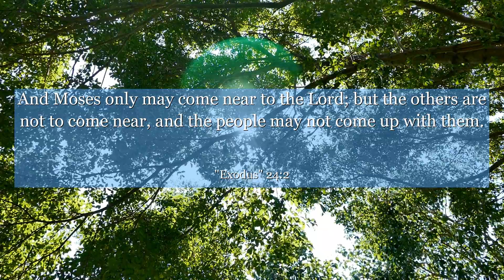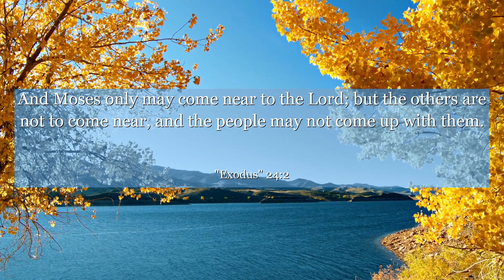Exodus 24:2 And Moses only may come near to the Lord; but the others are not to come near, and the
In Exodus 24:2, we witness a powerful moment as Moses ascends Mount Sinai, inviting the chosen people to draw closer to God. This verse teaches us the importance of seeking divine guidance and embracing moments of spiritual connection. Let this chapter inspire you to embrace your own journey of faith and find solace in the presence of something greater than yourself. Open your heart and mind to the possibilities that lie ahead, for true enlightenment awaits those who are willing to seek it. Let Exodus 24:2 be a reminder that we all have the ability to embark on a transformative spiritual journey.